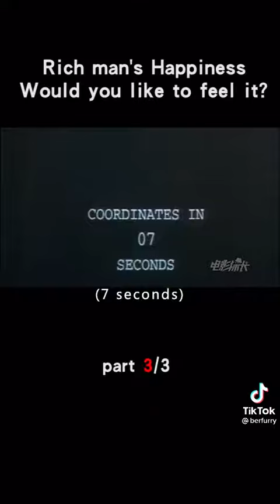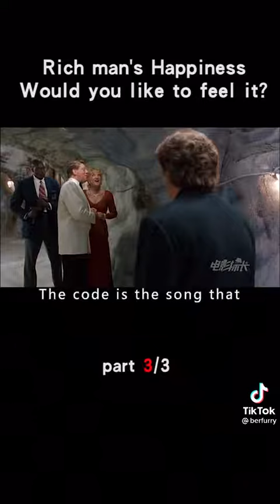Rich man's happiness.would you like to feel it part 3